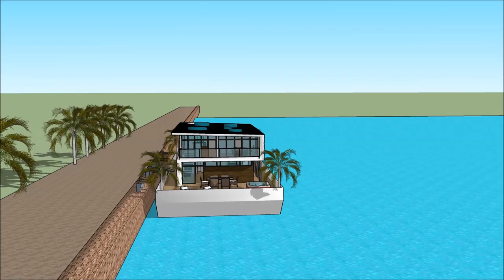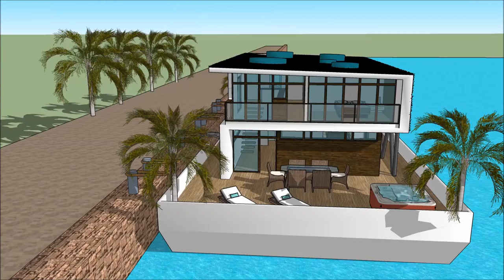nowoczesny dom holenderski dom roberta lewandowskiego kraków nowoczesny dom modułowy in Dubai Hol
The floating house villa houseboatzania launching an innovative high-end luxury yacht floating house villa mansion home design potentially as a display of exhibition of nowoczesny dom holenderski  dom roberta lewandowskiego kraków  nowoczesny dom modułowy  in Dubai Hol.

The collection of the Floating house villa houseboatzania concept of nowoczesny dom holenderski  dom roberta lewandowskiego kraków  nowoczesny dom modułowy  in Dubai Hol consists of high luxury and architectural art pieces in minimalism combined with living on the waterfront of the harbour.

The floating house villa mansion yacht design has the basis to sustain living with high standards and contemporary structural design nowoczesny dom holenderski  dom roberta lewandowskiego kraków  nowoczesny dom modułowy  in Dubai Hol with numerous of prospects for excessive living and celebrating the desire of life worldwide: